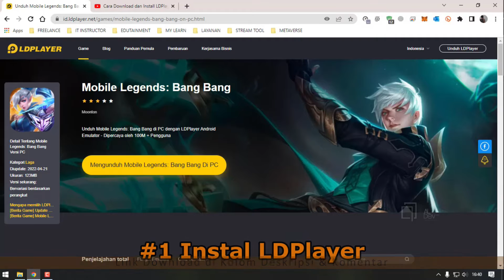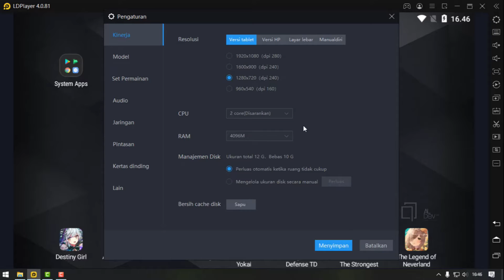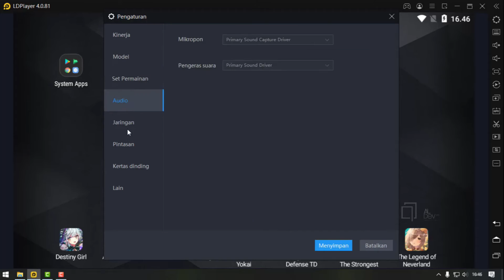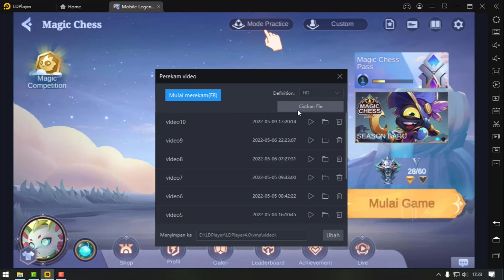Tutorial Cara Main Mobile Legends di PC dengan Emulator Android LDPlayer Terbaru!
Inilah tutorial cara memainkan Mobile Legends Bang Bang di Laptop atau PC dengan menggunakan emulator android LDPlayer. LDPlayer adalah emulator android paling ringan dan populer yang tidak diragukan lagi. Game mobile legends dapat berjalan lancar di settingan rata kanan, meskipun dioperasikan di laptop atau pc spek minimum, selengkapnya simak pada video berikut. Selamat mencoba, semoga bermanfaat !

TUTORIAL LDPLAYER LAINNYA :
6. Cara Instal dan Memainkan State of Survival Zombie War di PC / Laptop Low-End dengan LDPlayer :
10. Cara Main League Of Legends Wild Rift di PC atau Laptop dengan Emulator Android LDPlayer  :

Terimakasih sudah berkunjung, Support channel ALDEV TM agar dapat terus memberikan informasi yang bermanfaat.